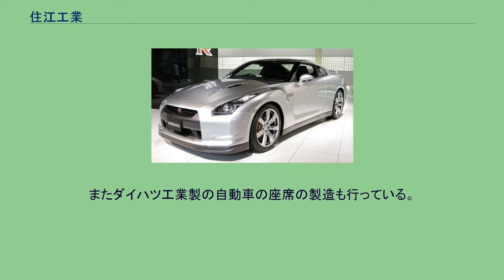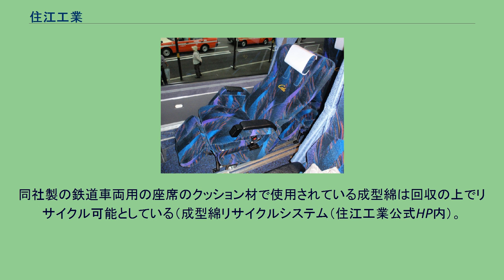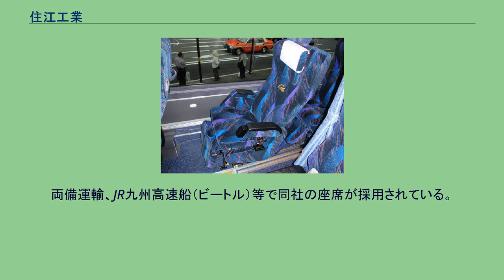住江工業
住江工業株式会社（すみのえこうぎょう、Suminoe Industries Co.,Ltd ）は、京都府京田辺市に本社/工場を置く鉄道車両や乗用車、バス車両、船舶関連の車両座席のメーカーである。
主に陸運及び海運関連の座席製造及び販売を主としている。
自動車座席関連では京田辺市に程近い宇治市に位置していた日産車体京都工場（現・オートワークス京都）との結び付きが強く、その親会社である日産自動車製の車両座席の生産は同社からが多い。
またダイハツ工業製の自動車の座席の製造も行っている。
バス座席は同業他社メーカーほどシェアは大きくないが、プレミアムドリーム号の座席に付いては同社の座席が採用されている。
また、ドリーム号及び昼特急の一部車両も住江工業開発のチルト機能を付加した座席を採用している。
西日本JRバスでは「クレイドルシート」と称している。
JRグループ旅客会社6社の内東海旅客鉄道（JR東海）を除く5社で同社の座席が採用されている他、近畿地方大手私鉄5社全社でも使用されている。
1990年代以降は住江工業製座席があまり普及していなかった関東地方大手私鉄も東京地下鉄や東武鉄道と言った一部事業者で採用を行っている。
その他の事業者では東葉高速鉄道（2000系電車）等でも同社製の座席を採用。
また首都圏新都市鉄道所属車両は全車両全座席が住江工業製である。
首都圏新都市鉄道で採用されている座席の一部は通勤形電車でありながらテーブルを採用しているものもある。
この他にも近鉄のシリーズ21のロングシートの座席は全て住江工業製となっている。
またTJライナーに使用される車両（東武50090型）のマルチシートを始めとした東武50000系列の座席も全て同社の座席である。
東武50090型で採用されたデュアルシート（クロスシートとロングシートとに転換できる座席）は、これまで同社製座席の採用実績の無かった鉄道会社からも注目を浴びつつある。
代表的なものとしては、東日本旅客鉄道（JR東日本）のSL銀河用気動車であるキハ141系気動車の座席などの室内内装部品や九州旅客鉄道（JR九州）のななつ星 in 九州用客車である77系客車のスイートルームベットなどがある。
同社製の鉄道車両用の座席のクッション材で使用されている成型綿は回収の上でリサイクル可能としている（成型綿リサイクルシステム（住江工業公式HP内）。
両備運輸、JR九州高速船（ビートル）等で同社の座席が採用されている。
西武ドームの一塁側および三塁側ベンチのシートの製造も手掛けている。